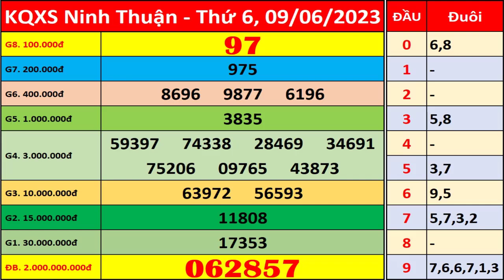Xổ số Ninh Thuận ngày 9 tháng 6 | XSNT - KQXSNT - SXNT | Xổ số kiến thiết Ninh Thuận hôm nay